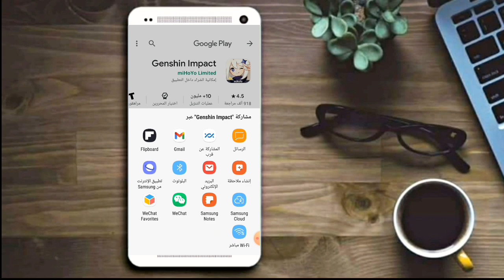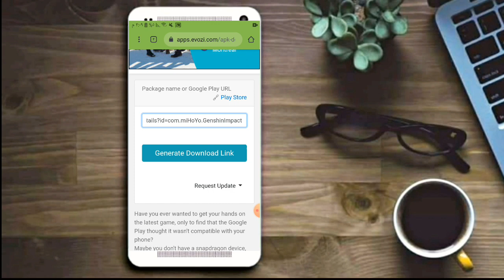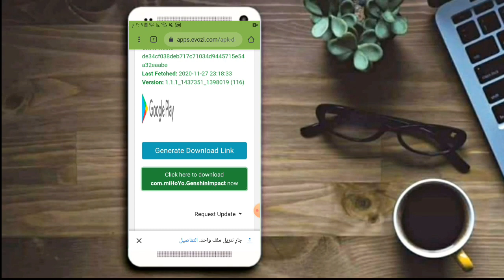حل مشكلة لايتوافق جهازك مع هذا الاصدار بدون برامج ولاvpn بخطوه واحده فقط👍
هل صليت على نبي الأمه..جزاك الله اذكر محمد بصلوات
احسنتم .💓

The_ app is_ not available_ to you_ in _your country_

Your device is not compatible with this version

.حل_مشكلة_لايتوافق_جهازك_مع_هذا_الاصدار_نوبه_كيمنك_
مشكلة لا يتوافق جهازك مع هذا الاصدار,
حل مشكلة لا يتوافق جهازك مع هذا الاصدار,
حل مشكلة لا يتوافق جهازك مع هذا الاصدار فورت نايت,
حل مشكلة لا يتوافق جهازك مع هذا الاصدار fortnite,
حل مشكلة لا يتوافق جهازك مع هذا الاصدار ببجي,
حل مشكلة لا يتوافق جهازك مع هذا الاصدار بدون برامج,
حل مشكلة لا يتوافق جهازك مع هذا الاصدار للايباد,
حل مشكلة لا يتوافق جهازك مع هذا الاصدار ببجي 2020,
مشكلة لا يتوافق جهازك مع هذا الاصدار للاندرويد,
حل مشكلة لا يتوافق جهازك مع هذا الاصدار هواوي,
كيف تحل مشكلة لا يتوافق جهازك مع هذا الاصدار فورت نايت,
حل مشكلة لا يتوافق جهازك مع هذا الاصدار ماين كرافت,
حل مشكلة لا يتوافق جهازك مع هذا الاصدار كين ماستر,
حل مشكلة لا يتوافق جهازك مع هذا الاصدار ببجي موبايل,
ما حل مشكلة لا يتوافق جهازك مع هذا الاصدار,
حل مشكلة لا يتوافق جهازك مع هذا الاصدار للاندرويد,
حل مشكلة لا يتوافق جهازك مع هذا الاصدار للكمبيوتر,
حل مشكلة هذا الاصدار لا يتوافق مع جهازك ايفون,
حل مشكلة لا يتوافق جهازك مع هذا الاصدار لهواوي,
حل مشكلة لا يتوافق جهازك مع هذا الاصدار لايت موشن,
حل مشكلة لا يتوافق جهازك مع هذا الاصدار اشرح لي,
كيف تحل مشكلة لا يتوافق جهازك مع هذا الاصدار,
كيف تحل مشكلة لا يتوافق جهازك مع هذا الاصدار ببجي,
حل مشكلة لا يتوافق جهازك مع هذا الاصدار قناة النجار,
حل مشكلة لا يتوافق جهازك مع هذا الاصدار قاشا لايف,
حل مشكلة لا يتوافق جهازك مع هذا الاصدار في الايفون,
حل مشكلة لا يتوافق جهازك مع هذا الاصدار فري فاير,
حل مشكلة لا يتوافق جهازك مع هذا الاصدار في ببجي,
حل مشكلة لا يتوافق جهازك مع هذا الاصدار سناب شات,
حل مشكلة لا يتوافق جهازك مع هذا الاصدار سامسونج,
حل مشكلة لا يتوافق جهازك مع هذا الاصدار روت,
حل مشكلة لا يتوافق جهازك مع هذا الاصدار بدون روت,
حل مشكلة لا يتوافق جهازك مع هذا الاصدار ديسكورد,
حل مشكلة لايتوافق جهازك مع هذا الاصدار,
حل مشكلة لايتوافق جهازك مع هذا الاصدار للايفون,
حل مشكلة لايتوافق جهازك مع هذا الاصدار pubg mobile,
حل مشكلة لايتوافق جهازك مع هذا الاصدار للايباد,
حل مشكلة لايتوافق جهازك مع هذا الاصدار بدون برامج,
حل مشكلة لايتوافق جهازك مع هذا الاصدار 2020,
حل مشكلة لايتوافق جهازك مع هذا الاصدار فورت نايت,
حل مشكلة لا يتوافق جهازك مع هذا الاصدار جوجل بلاي,
حل مشكلة لا يتوافق جهازك مع هذا الاصدار ببجي لايت,
برنامج حل مشكلة لا يتوافق جهازك مع هذا الاصدار,
حل مشكلة لا يتوافق جهازك مع هذا الاصدار ايباد,
حل مشكلة لا يتوافق جهازك مع هذا الاصدار ايفون,
حل مشكلة لا يتوافق جهازك مع هذا الاصدار ارك,
التخلص من مشكلة لا يتوافق جهازك مع هذا الاصدار,
حل مشكلة لا يتوافق جهازك مع هذا الاصدار 2020,
حل مشكلة لا يتوافق جهازك مع هذا الاصدار fortnite 2020,
حل مشكلة لا يتوافق جهازك مع هذا الاصدار pes 2020